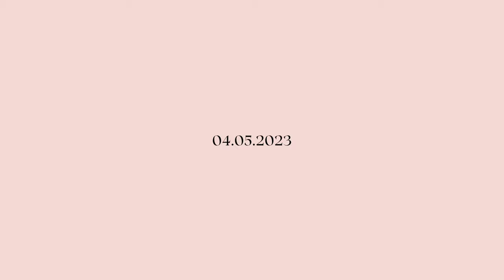Moving House 🏡 & Secret Project 🤫